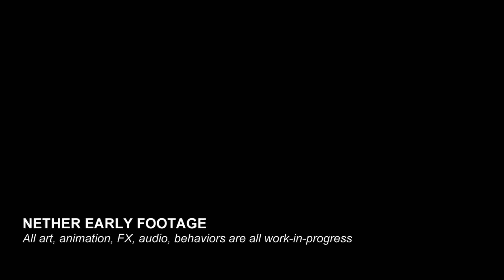Nether Online SafeZone Objective Demo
Phosphor Games offered DizzyPW an early look into the alpha build of Nether Online, a Buy to Play survival horror FPS set 10 years after an apocalyptic take-over by mutants.